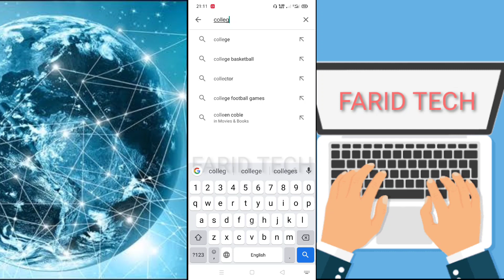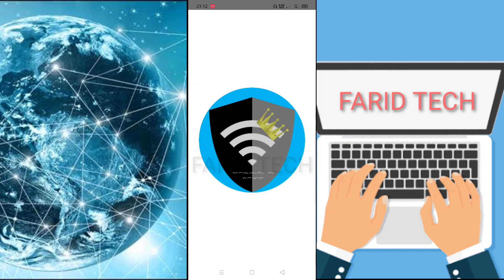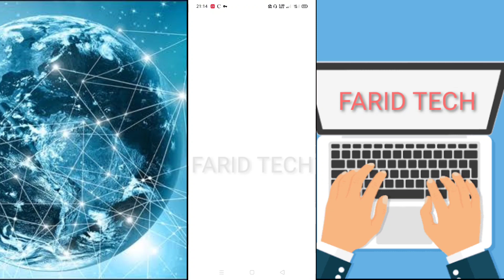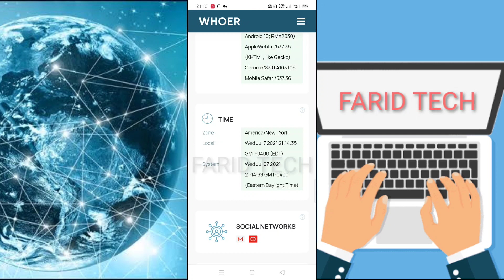How To Solve Gmail Country Lock |Couldn't complete your transaction | Solve Gift Card Country Lock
Related Search Queries: Couldn'tCompleteYourTransaction Couldn't complete your transaction Google Gift Card Games Payment Error Google Pay Payment Error Bangla Tutorial Google Pay Games Payment Error Gift Card not redeem How To Solve Gmail Dollar Country Lock Gift Card not readeem How to Solved Your transaction cannot be completed Couldn't complete your transaction gift cards can only be used in the country where they were purchased fix transaction error in google play fix transaction issue in google play how to make purchase from google play store google play payment failed cannot purchase in google play

THANKS.